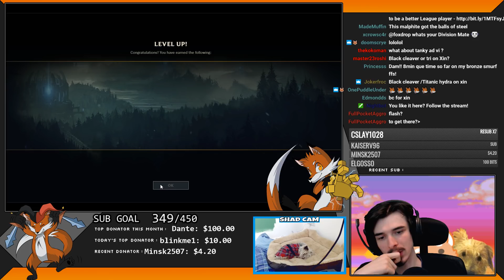How to Play Vi Jungle in Season 8 - League of Legends Gameplay